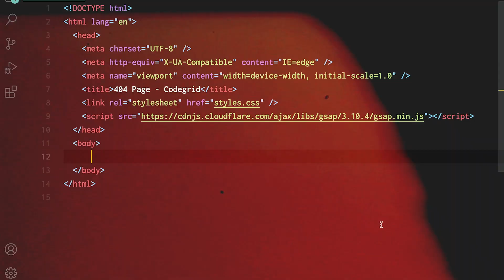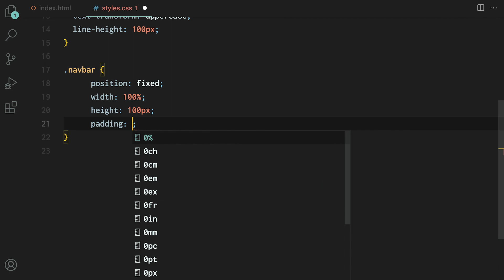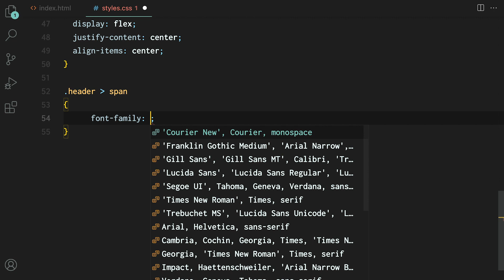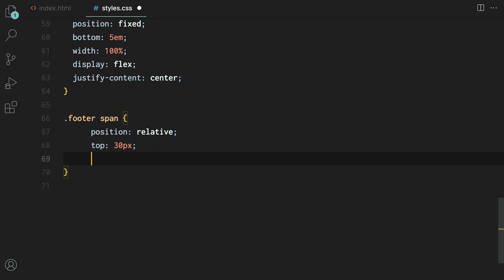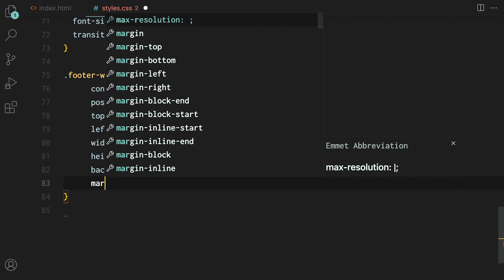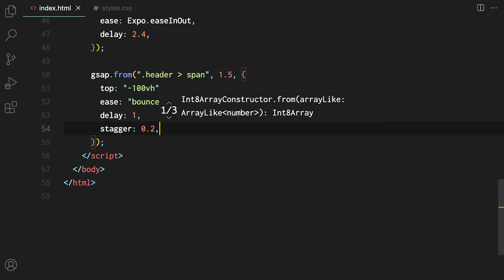404 Page Animation Using GSAP